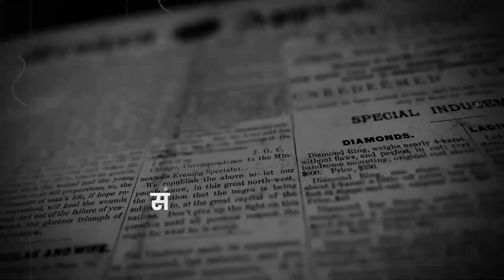सुमन सायमीले गरे बालेन शाह र केपी ओलीको भण्डाफोर Suman Sayami interview || Nepaldhar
निष्पक्ष अन्वेषण, सत्य सम्प्रेषण
बदलिँदो नेपालको जीवन्त तस्बिर
नेपालधार राष्ट्र र जनताप्रति समर्पित आम जनताको कथा सेयर गर्ने मञ्च हो !

Official YouTube Channel of Nepaldhar Media Pvt. Ltd.
सूचना विभाग दर्ता नं. ४४१८-०८०/२०८१
Laltipur, Nepal